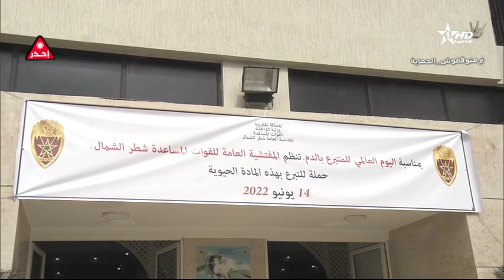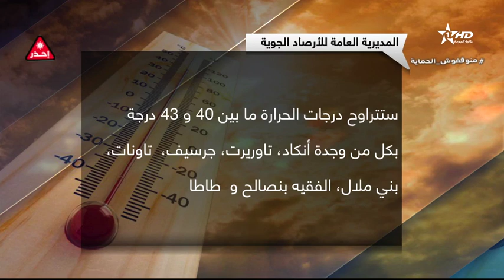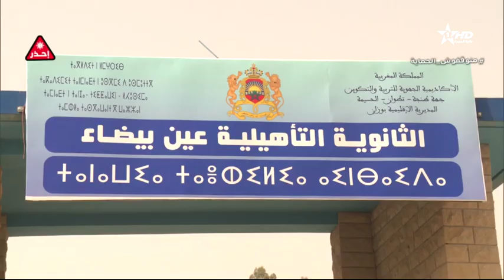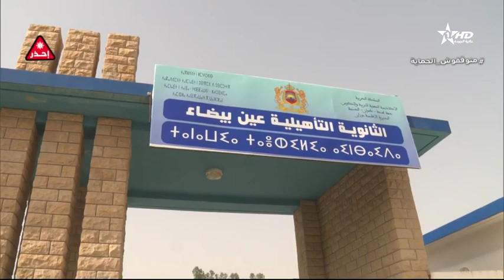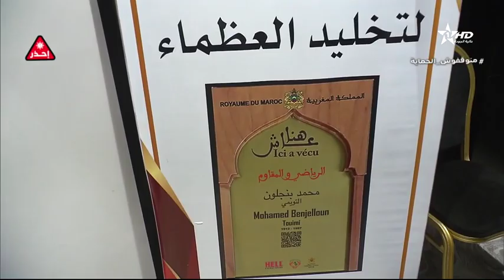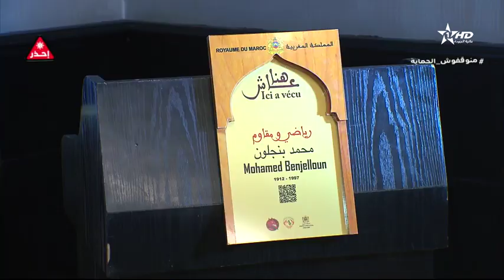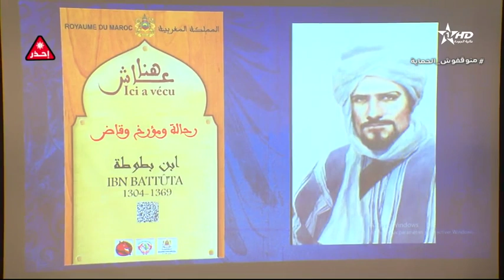نشرة الأخبار الظهيرة الأولى 14/06/2022